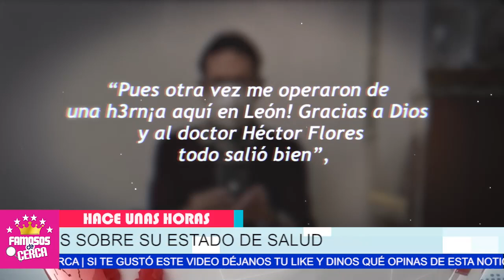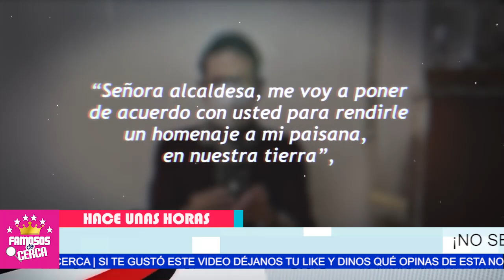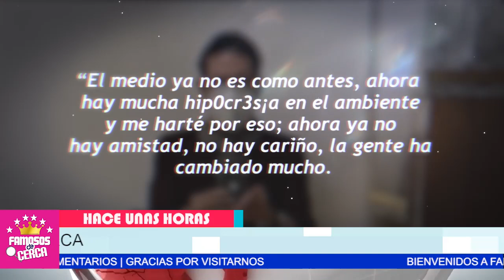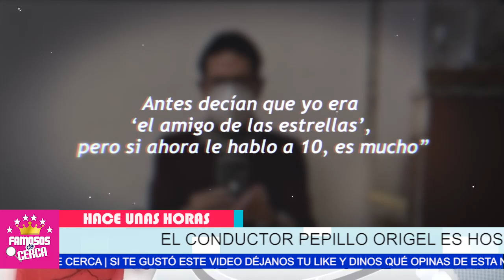🔴 Revelan 𝗟𝗔𝗠𝗘𝗡𝗧𝗔𝗕𝗟𝗘 𝗡𝗢𝗧𝗜𝗖𝗜𝗔 De Pepillo Origel / 𝗛𝗔𝗖𝗘 𝗣𝗢𝗖𝗔𝗦 𝗛𝗢𝗥𝗔𝗦 🎚️🖤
Triste Noticia Llega a Televisa / NO SE LO ESPERABAN

 BIENVENIDOS!!!
chismes de farandula
escandalos
De primera mano
noticias
famosos mexicanos
mexico
el gordo y la flaca
estados unidos
farandula 2021
entretenimiento
farandula mexicana
chismes de famosos 2022
ventaneando
famosos
un nuevo dia
espectaculo
Hoy